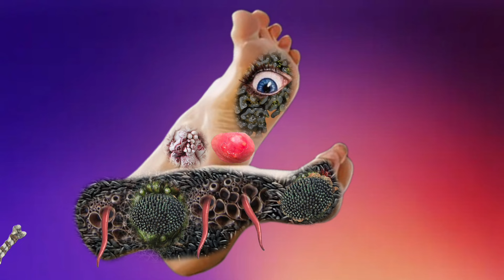Relaxing Asmr Foot Treatment | Asmr Sounds | Satisfying Asmr Sounds | Asmr Triggers | Tiktok Asmr 2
Watch Relaxing Asmr Foot Treatment | Asmr Sounds | Satisfying Asmr Sounds | Asmr Triggers | Tiktok Asmr 2

Copyrighted To  @asmrstudiobyrahul